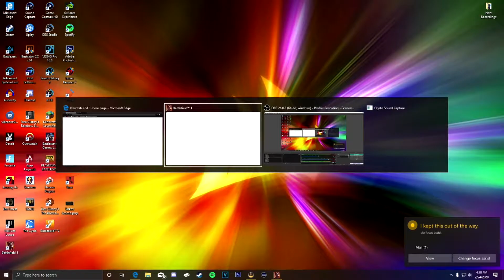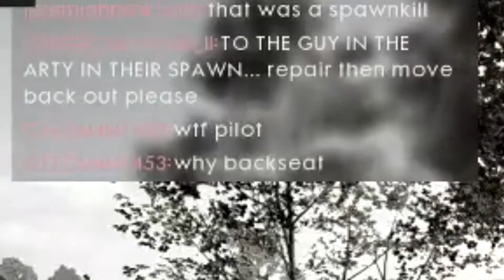Battlefield 1 but I am getting triggered...